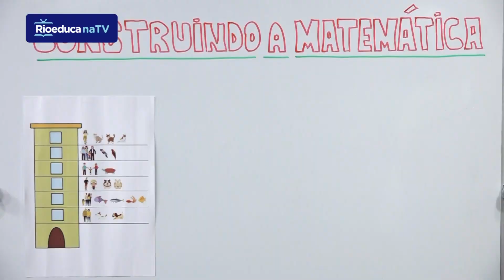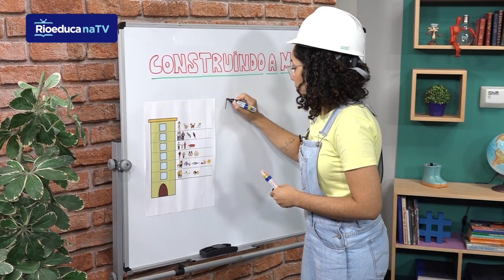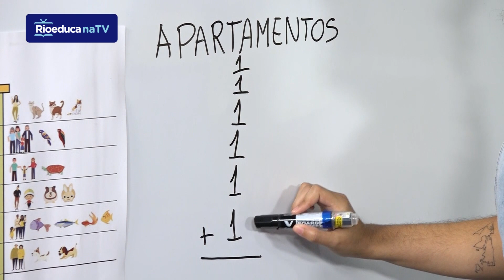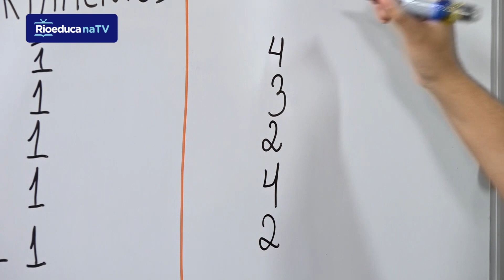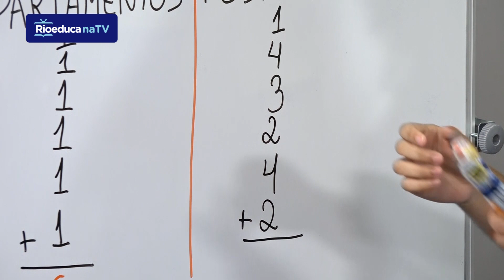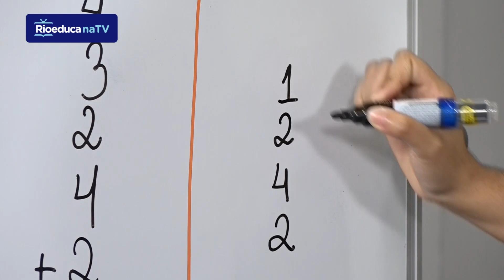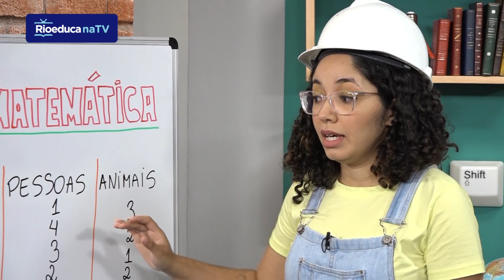Construindo a matemática | Rioeduca na TV - 4º Ano - Revisão do 3º ano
A professora Tatiane Cassimiro apresenta a aula de Matemática.
Habilidades trabalhadas:
Executar a contagem de um grupo de objetos, pessoas e animais.